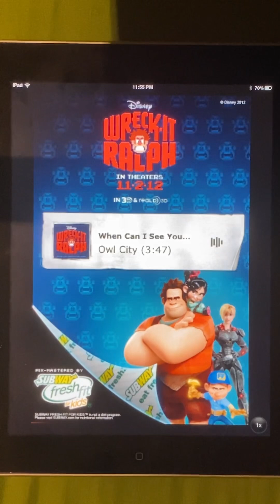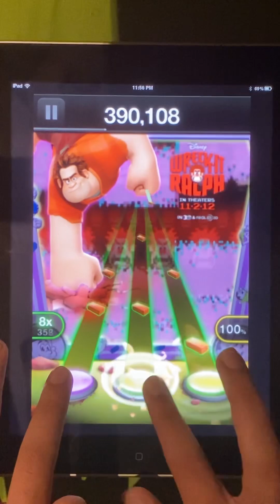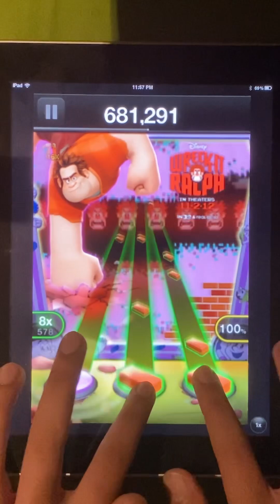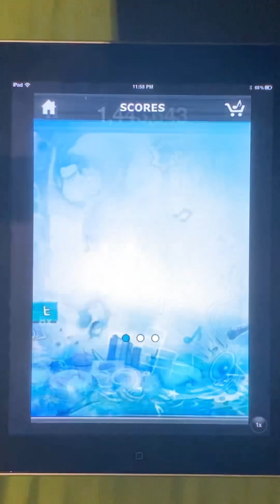Owl City - When Can I See You Again (Tap Tap Revenge Tour) [Extreme]